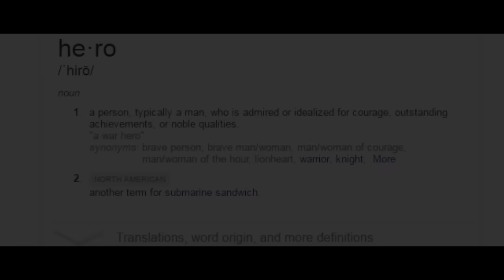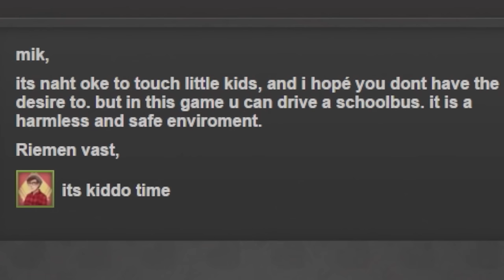DRINKING AND DRIVING! - Bus Driver | Borken S#!t Show Ep. 8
Fun time with the Borken crew!

In this episode we play Bus Driver, a drinking game where you deliver angry people to destinations around the globe.

The borken s#!t show is something we made where we buy poorly rated, broken, or unfinished games for each other and watch them play. It's a blast!

No offense to ANY developers intended, any work is good work, but sometimes things just do go the way they were meant to.